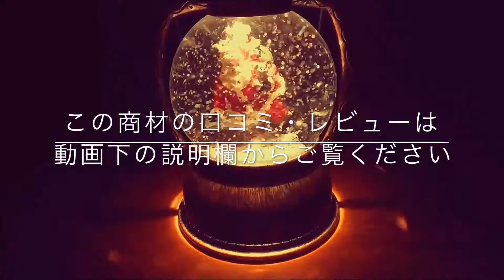90 どもり・吃音を改善するテクニック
どもり・吃音を改善する
簡単テクニックをご紹介します！

どもりや吃音があるからといって、人生が不幸になってしまうわけではありません。
簡単なテクニックを身につければ、楽な気持ちで、自信を持ってコミュニケーションをはかることができます！
どもりや吃音は一生の問題ではありますが、テクニックを身につけることで不安が解消され、社会生活が楽しいものになります！
本書でご紹介するどもり・吃音コントロール法を学ぶだけで、こうした生活が可能になります！